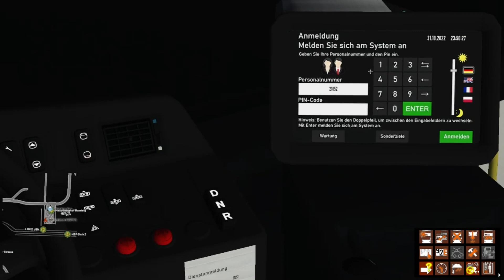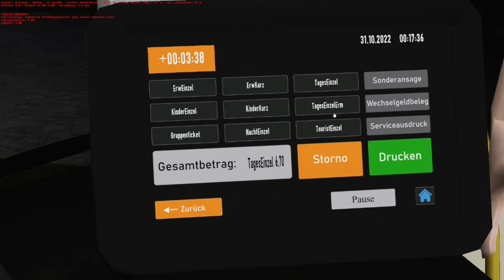OMSI 2 Halloween-Shuttle (Chronoevent) Bad Hügelsdorf 2020 | Letsplay OMSI 2 #01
Bus: MAN A20
Map: Bad Hügelsdorf 1.4
Linie →
Mein Equipment:
Mein Creater Code GRPMDH